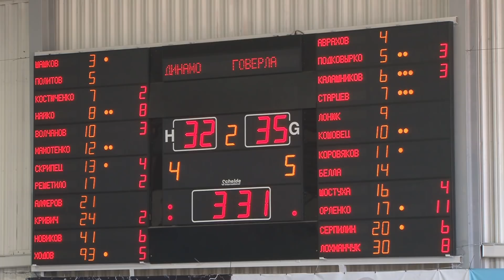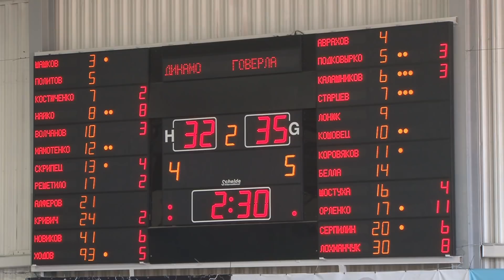28.04.2018 ГРА: ДИНАМО-ОДЕСА (ОДЕСА) 81 - 68 ГОВЕРЛА (ІВАНО-ФРАНКІВСЬК)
28/04/2018 14:00
Номер гри: Фінальна серія
арена: УСК "Одеса"
глядачів: 120
судді: Сергій Чайковський, Андрій Бабик, В'ячеслав Слюсар
комісар: Ігор Хошаба